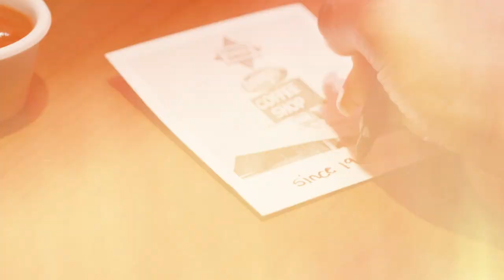Denny's Presents: ​Diner Drip — ​merch inspired ​by America's diner​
​Denny's is open for ​anything. ​Add flavor to your drip ​at DinerDrip.com​